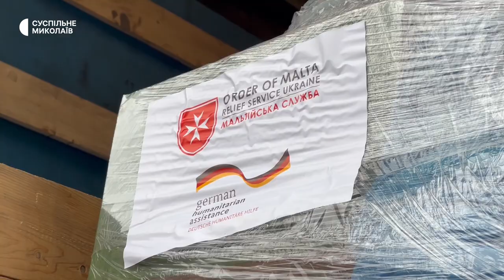Гуманітарна допомога для жителів Шевченкового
Жителям села Шевченкове, що на Миколаївщині гуманітарні фонди доставляють допомогу у вигляді продуктів харчування, засобів гігієни та питної води. Станом на 24 січня в селищі проживає близько 1200 людей, повідомив заступник голови Шевченківської ОТГ Віталій Варяниця.